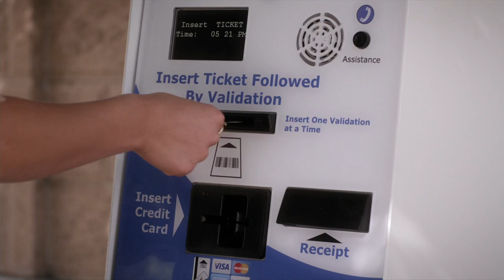Pretty Little Liars - Sabrina Pays For Emily's Parking Space - "Charlotte's Web" (6x12)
The scene cuts to Emily trying to pay for her parking space with her credit card, but it keeps declining. Sabrina walks over and asks Emily if it's broken, then uses her card and the machine accepts. Emily thanks her, but says she doesn't have cash on her right now. Sabrina tells her that it's not a problem and, seeing Emily upset, asks if she's okay. Emily tells her that she is and thanks her again before leaving. Sabrina isn't convinced.

Questions about the new mystery surface as the girls are forced to stay in Rosewood. A restless Aria starts to look suspicious as she heads back to Boston a little too quickly, but could Aria really be the one behind this? As Spencer, Emily and Hanna find themselves back in familiar territory, they aren’t happy to be going about solving this puzzle “the old way.” Meanwhile, Emily continues to lie about her life in California and Alison keeps a close eye on her friends.